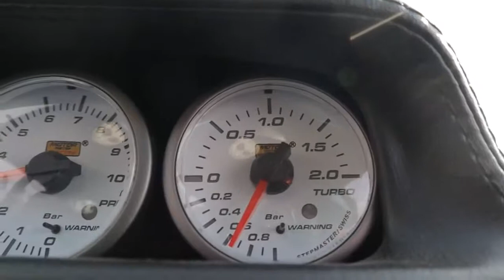Subaru impreza sti 350cv 420NM